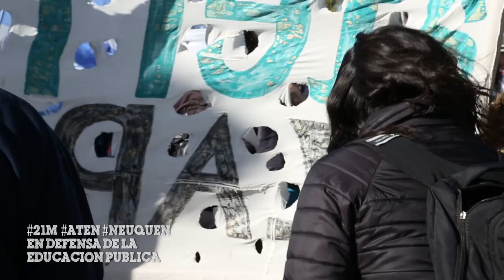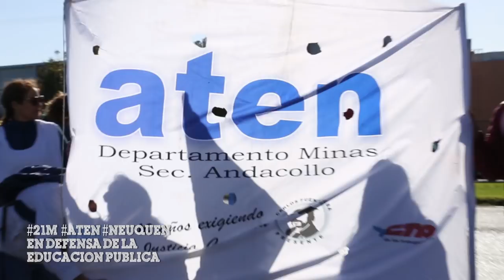Lxs Maestrxs Neuquinxs toman las calles en Defensa de la Educación Pública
21m aten Lxs Maestrxs Neuquinxs toman las calles en Defensa de la EducaciónPública